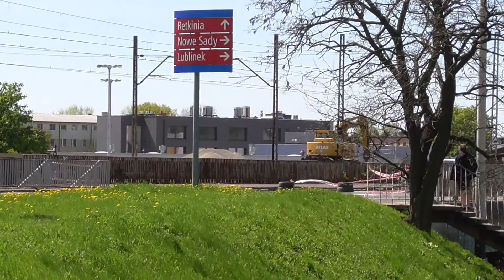Motosportklub Day III. #17. R. Zarębski / M. Kaczalski - Citroen Saxo.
I Runda Rajdowego Pucharu ŁZM.
I Runda MOŁ Super Sprint 2018.